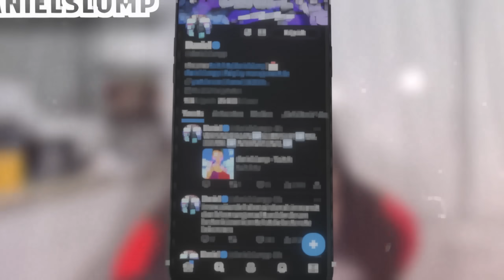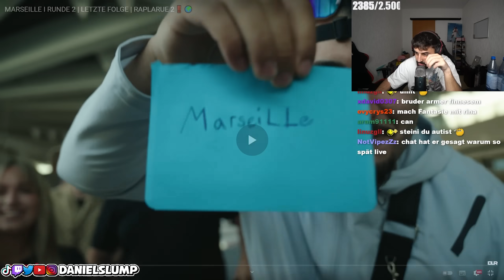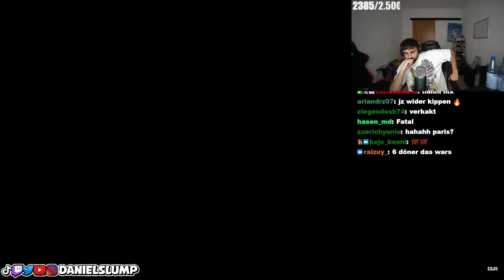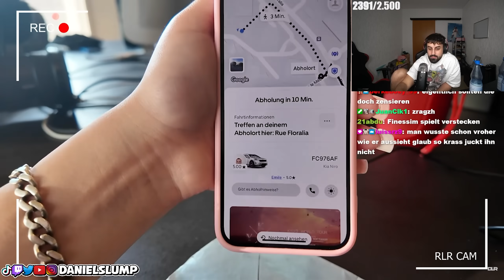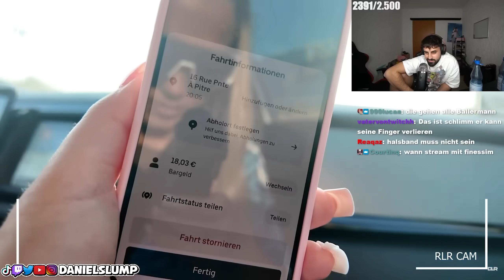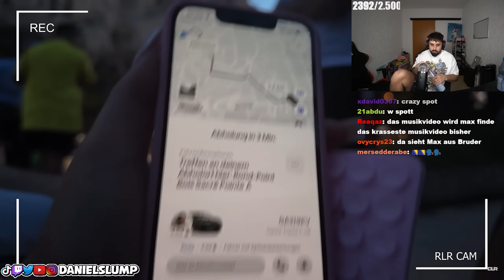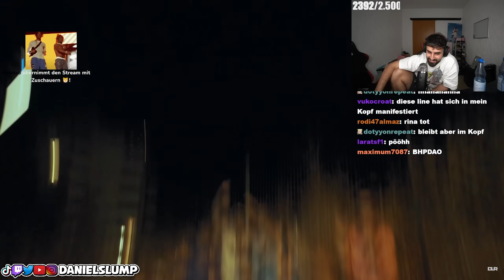DIE LETZTE FOLGE VON RUNDE 2 IST ZU HEFTIG! 🎶🔥 | RAP LA RUE 2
ORIGINAL VIDEO!

UNBEDINGT ABCHECKEN!
► Hauptkanal: @danielslump
► Gamingkanal: @slump_gaming
► Drittkanal: @slumplights